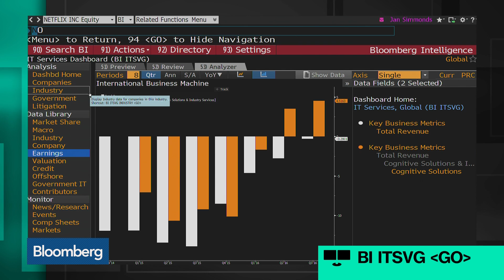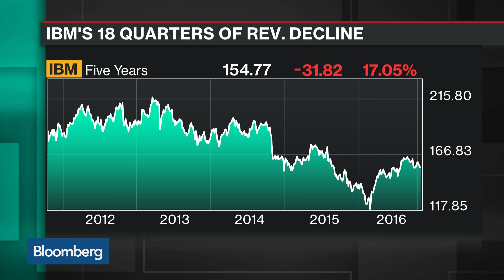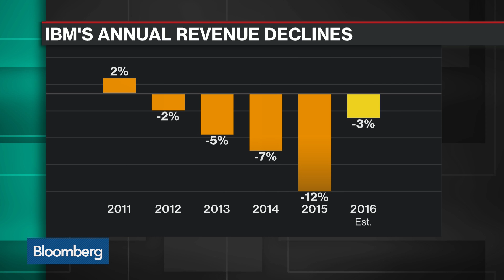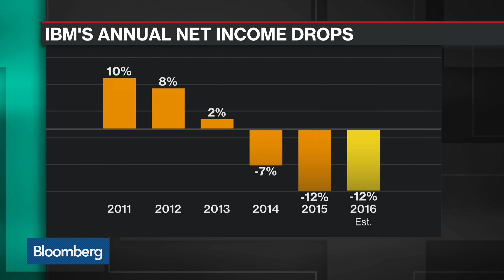How IBM Is Turning Watson Into a Revenue Engine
Oct. 17 -- Crawford Del Prete, chief research officer at IDC, and David Kirkpatrick, chief executive officer at Techonomy, discuss IBM's shift to newer businesses like cloud and artificial intelligence, if it's the right strategy and the impact of the company's acquisitions. They speak to Bloomberg's Emily Chang on "Bloomberg Technology."